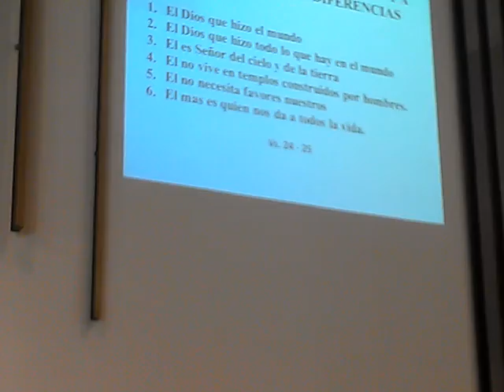Como evangelizar a Musulmanes, Árabes, y a todas las personas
AYUDA Ministerio de liberacion y sanidad
SKYPE: ROGERNESTOR2003
P.  JORGE GUTIERREZ

TENEMOS MUCHOS TESTIMONIOS DE PERSONAS QUE HAN SIDO LIBERADAS Y SANADAS POR EL PODER DE NUESTRO SEÑOR JESUCRISTO, VÉALOS TODOS EN NUESTRA PÁGINA WEB.

JESUCRISTO VINO A LIBERTAR A LOS CAUTIVOS:
19 A predicar el año agradable del Señor

Musulmanes, Arabes, Catolicos, Cristianos, Judios. a cual Dios realmente adoran? ESTAMOS EN LOS ULTIMOS TIEMPOS.